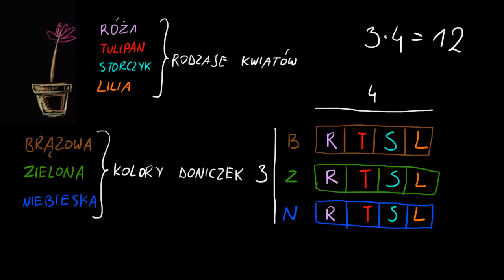Zbiór zdarzeń elementarnych - liczenie zestawów kwiatów w doniczkach